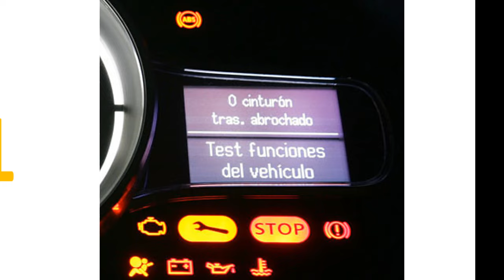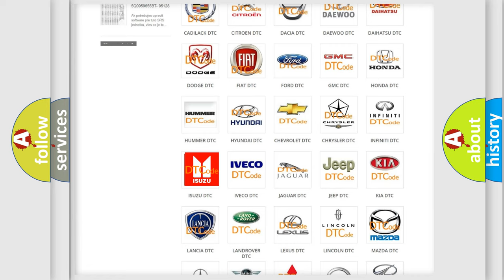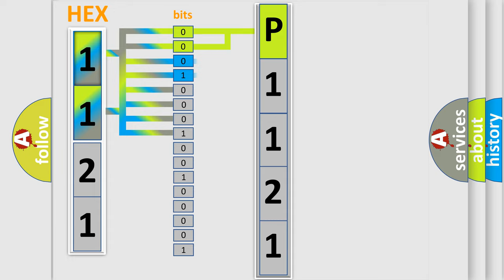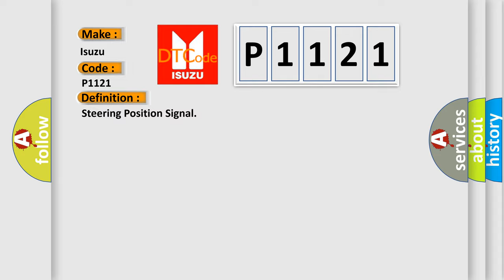DTC Isuzu P1121 Short Explanation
Contents:
0:21 Basic DTC analysis according to OBD2 protocol standard.
1:48 Insight into programming
2:58 A diagnostically understandable description of the Diagnostic Trouble Code
3:05 Basic error definition

Make:
Isuzu
Code:
P1121
Definition:
Steering Position Signal
Description:
Ignition voltage is greater than 9.0 volts.
Cause:
Phase A and Phase B signal resistance values do not correlate to one another.The calculated steering angle from the steering wheel position sensor does not correlate with the steering angle calculated from the yaw rate.